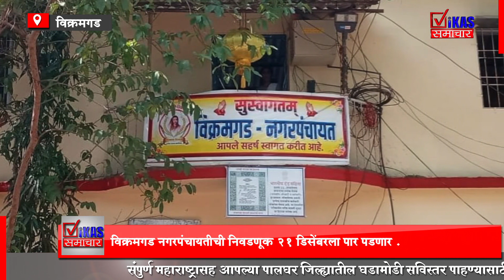विक्रमगड नगरपंचायत निवडणुकीची रणधुमाळी .